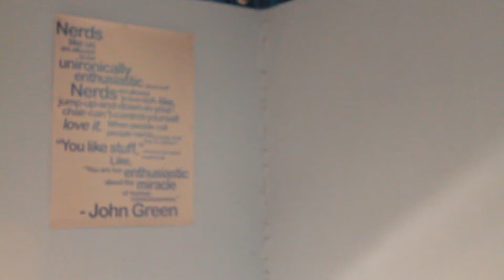Shameless Book Plug Ahoy!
KEEP THE BLOODY BOOK IN FRAME OMFG